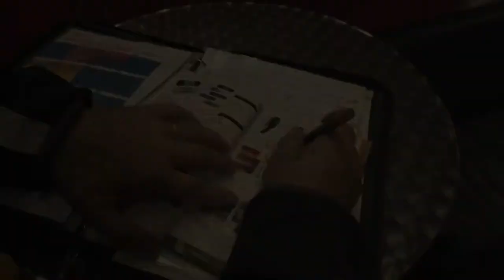R&J Chef matériel épisode 3